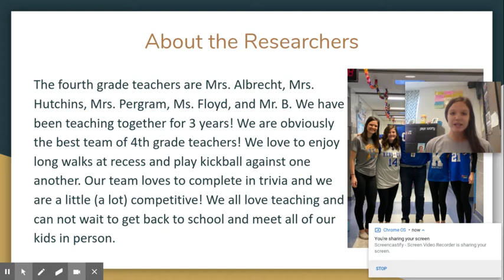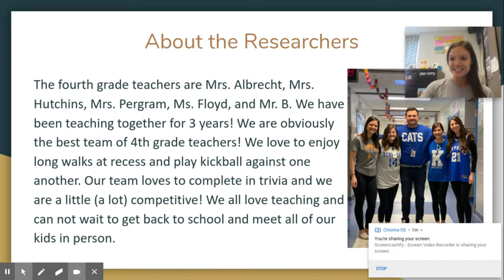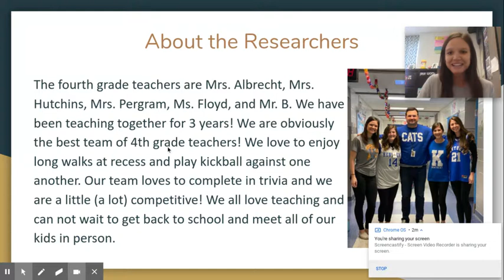About the researcher